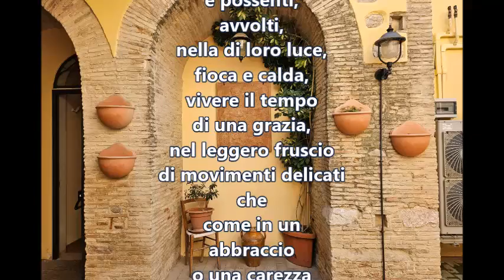Al Cortiletto di Mauro Mazza - letta da Mauro Mazza